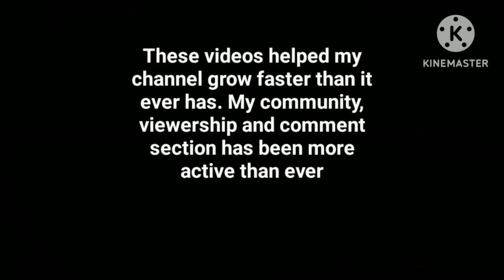Movie character battles Season 1 (FULL COMPILATION)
Thank you for the 300 subscribers and happy anniversary to TEM and my weeb phase

0:00 Chantel DuBois vs Nana
0:36 Dave vs Nana
1:09 Puss in Boots vs Chantel DuBois
1:42 Death vs Kitty Softpaws
2:17 Alex vs Dave
2:55 Dave vs Chantel DuBois
3:28 Tai Lung vs Kai
4:00 Death vs Tai Lung
4:33 Miles Morales vs Puss in Boots
5:06 Nozomi Tojo vs Asahi Kobe